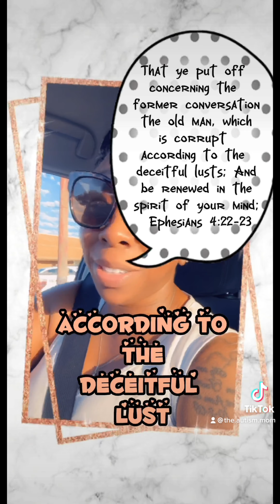Life as “The Autism Mom” Episode 1, We Bought The Truck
This is the 1st episode of Life as The Autism Mom. It has been a long time coming but I told God that if he would help me on this journey, I would share it with the world. We are now on all social media platforms. Please support the movement. I hope this helps the next autism mom.

In this episode, my husband purchased a semi truck. He is now completely self employed. He loves it. I work with my mom. I tried getting a 9-5 but unfortunately this life wouldn’t allow it.

My mom suggested i get my insurance license 5 years ago and it’s been the best decision for my situation. I can come and go when needed. Anytime, the school needs me to get one of my boys, i can do so without getting fired.

My mom has been in the insurance industry for 40 plus years. It has fed her family and now it’s working for mine. I hope this inspires you and give you a glimpse of what it feels like to juggle, be strong, and  maneuver life as The Autism Mom.

Follow The Autism Mom on all social media platforms.

Get to know my boys a little better. Follow TruBlu Brotherz on all social media platforms.